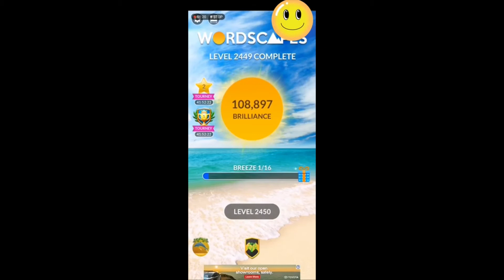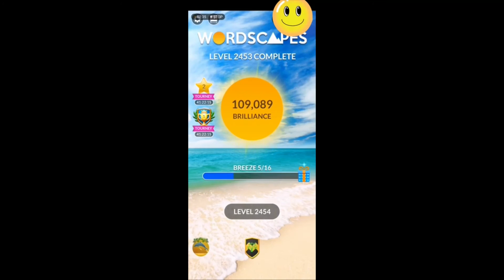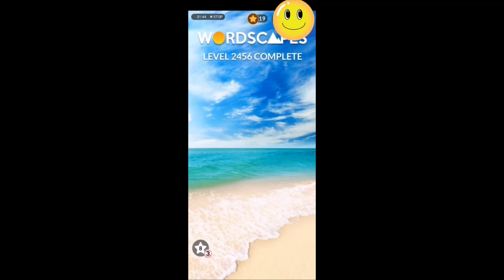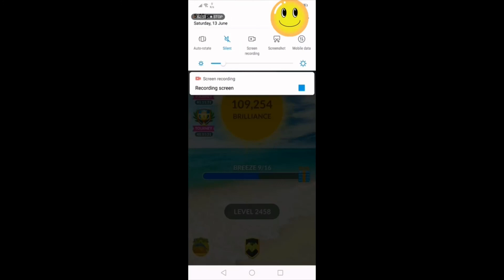Wordscapes Level 2441 to 2460